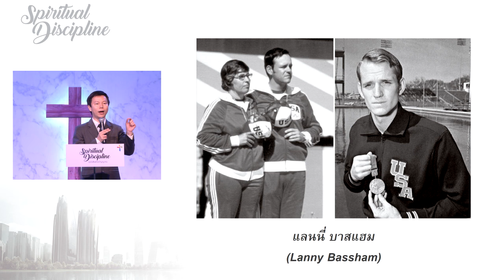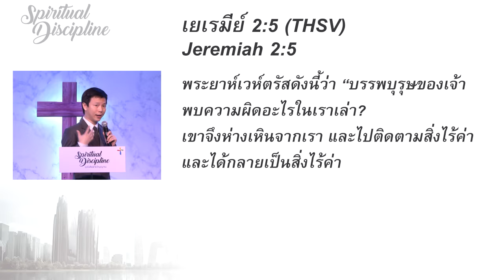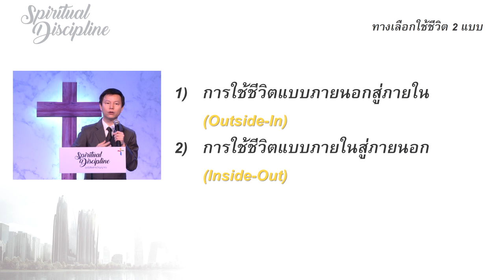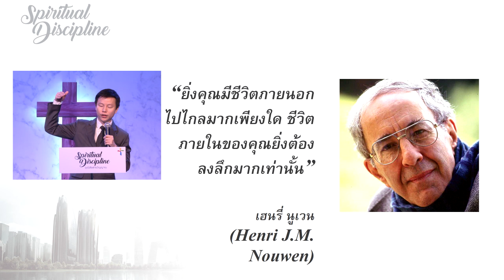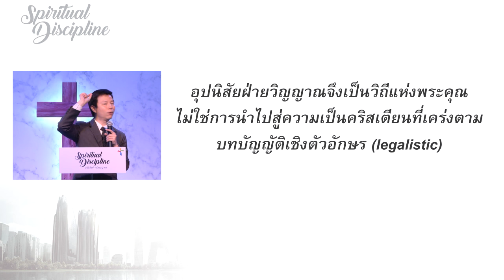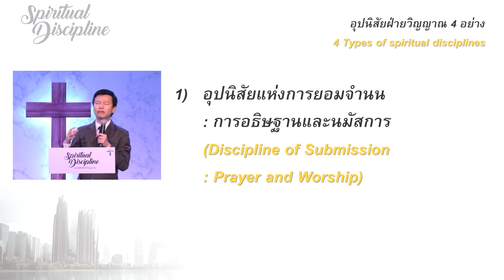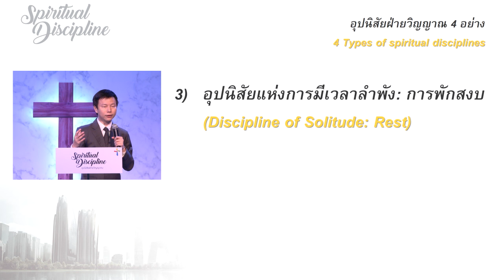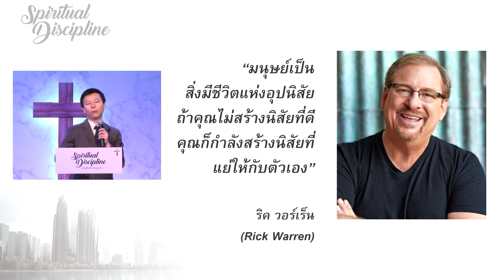คำเทศนา สร้างชีวิตภายในด้วยอุปนิสัยฝ่ายวิญญาณ (Spiritual Discipline#1)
คำเทศนา วันที่ 16 ตุลาคม 2016 โดย อาจารย์ทนนท์ ชาญชิตโสภณ

คำเทศนาชุด: อุปนิสัยฝ่ายวิญญาณ (Spiritual Discipline)
ครั้งที่ 1: สร้างชีวิตภายในด้วยอุปนิสัยฝ่ายวิญญาณ

I. การวิ่งด้วยชีวิตที่ว่างเปล่าและทางเลือกใช้ชีวิต 2 แบบ
1) การใช้ชีวิตแบบภายนอกสู่ภายใน (Outside-In)
2) การใช้ชีวิตแบบภายในสู่ภายนอก (Inside –Out)
II. อุปนิสัยฝ่ายวิญญาณ
1) อุปนิสัยแห่งการยอมจำนน : การอธิษฐานและนมัสการ
2) อุปนิสัยแห่งการศึกษา : พระวจนะพระเจ้า
3) อุปนิสัยแห่งการมีเวลาลำพัง: การพักสงบ
4) อุปนิสัยแห่งการรับใช้ : อยู่เพื่อผู้อื่น